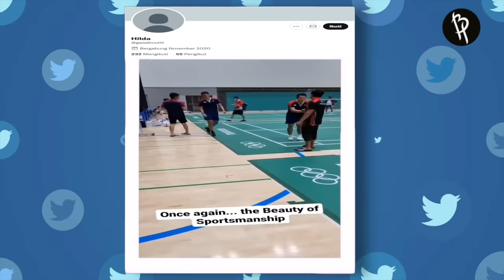Lawan Sampai Dibuat Kagum.! Ini Yang Membuat Mohammad Ahsan Selalu Jadi Idola Badminton Lovers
Hello Sobat BP. Hendra Setiawan/Mohammad Ahsan memang menjadi pemain yang disegani dan dihormati. Jangankan juniornya di pelatnas, lawan-lawannya pun diganda putra pada ngefans sama kharisma mereka. Alasannya tentu jelas, karena sikap profesionalisme yang sering ditunjukkan ketika the daddies bertanding. Anyway, Andin udan ngerangkum nihderetan sikap terpuji Hendra/Ahsan di dalam maupun diluar lapangan. So, Let’s check it out.!